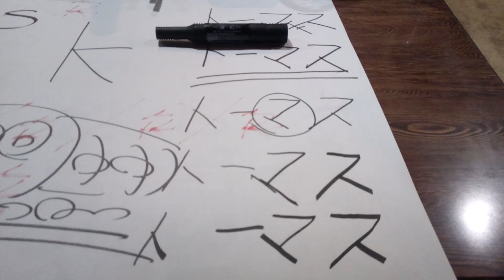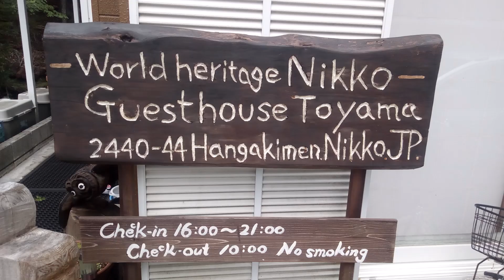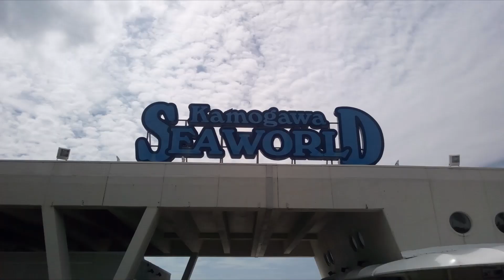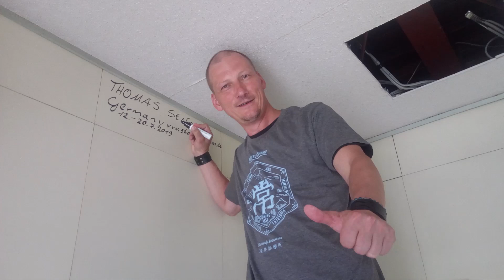Japan 2019 - eine Abenteuertour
Hier ist eine kleine Zusammenfassung der Japan - Tour 2019
Drei Monate auf Tour, zu Fuß durch Japan. Über 2300 km, viele Entdeckungen, viele Erfahrungen, Freunde und Geschichten.